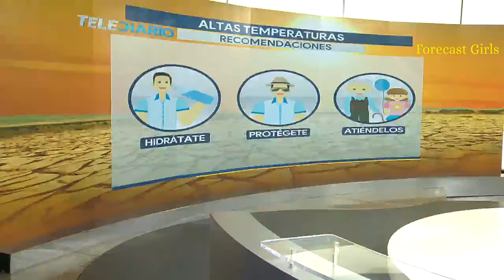Evelyn Alvarez - en vestido largo azul con blanco y dorado